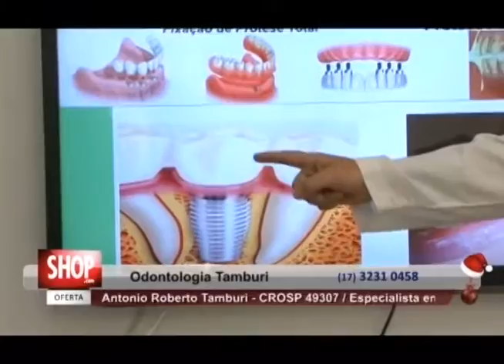Dentista Implantes em Rio Preto – Odontologia Tamburi – S51